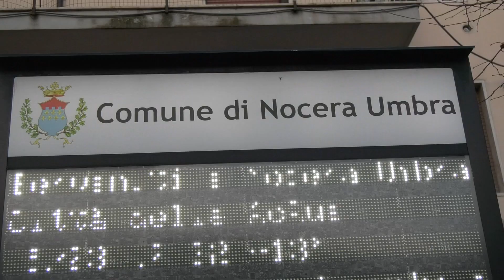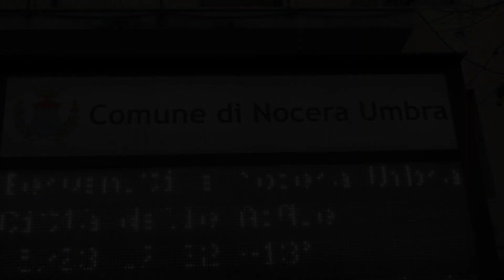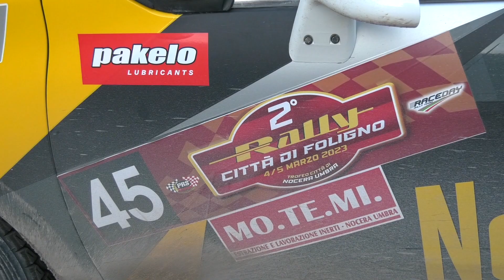RALLY CITTA' DI FOLIGNO 2023 | ZORZI A. - FRANZONI R. | PEUGEOT 208 R2B